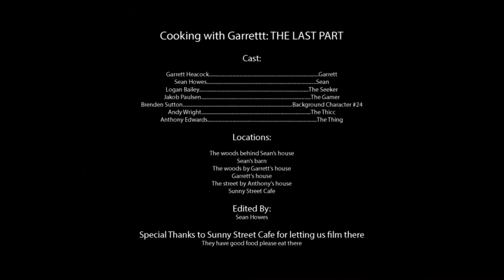CwG: THE LAST PART First Look 2019 Official Trailer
Don't get your hopes up.  But do if we get like 1000+ views